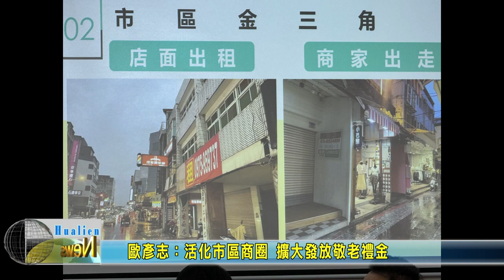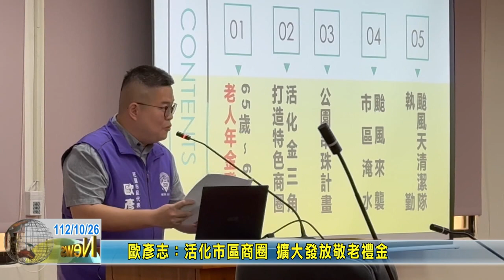20231026 09 歐彥志：活化市區商圈 擴大發放敬老禮金